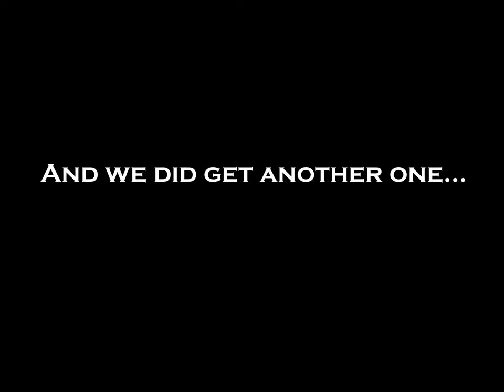BIGGEST sturgeon guide has caught out of this river!!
THIS IS MY FIRST VIDEO!! There are some editing mistakes so please bear with me. The long gap at the end of the video was supposed to be the picture of the fish that is the thumbnail but with the stats of the fish. And the gap towards the beginning of the video was supposed to go to the next scene but it put in a space for some reason.

FISH DIMENSIONS
Length: 102" (8'6")
Girth: 37"
Est. Age 40-50 Yrs Old
Est. Weight: 350+ LBS

GUIDE INFORMATION
Broken Back Sturgeon Fishing
Skagit, Stillaguamish, and Snohomish River fishing (Washington State)
BrokenBackSturgeonFishing.com
FULLY LICENSED AND INSURED

This was an amazing trip and a great experience! Charles Whitt is a great guide, he put us on fish and made sure we had fun!